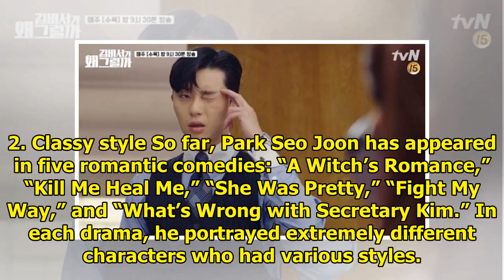6 Reasons Why Park Seo Joon Is Perfect For "What's Wrong With Secretary Kim"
6 Reasons Why Park Seo Joon Is Perfect For "What's Wrong With Secretary Kim"
Actor Park Seo Joon is currently playing the role of Lee Young Joon on tvN’s romantic comedy “What’s...